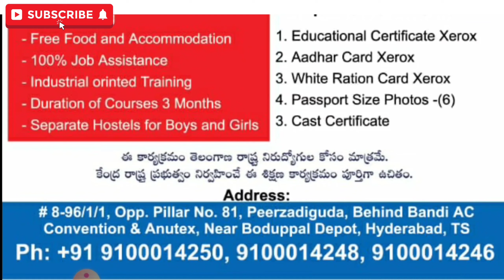Free Training Institute In Hyderabad | Free Training Course In Telugu | Ddugky In Hyderabad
Join WhatsApp Gruop 📍📍

DDUGKY- SREEMANTRA
Courses Offered :
👉Broadband Technician
👉Documentation Assistant
👉Loan Approval Officerv

Qualification : 10+2,iti, Diploma, Degree
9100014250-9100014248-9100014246